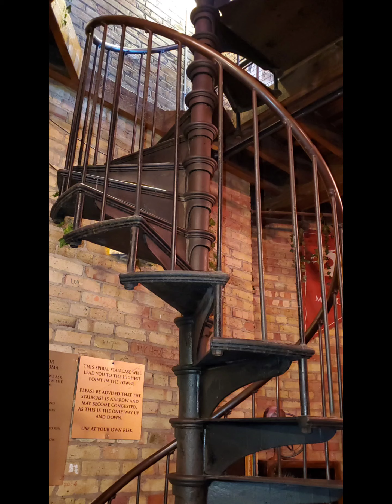My Visit to Casa Loma Castle beautiful place!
These are pictures from my visit to Casa Loma Castle in Toronto, Ontario, Canada its a beautiful Castle well preserved and plenty to see and do here. I'd definitely go again.